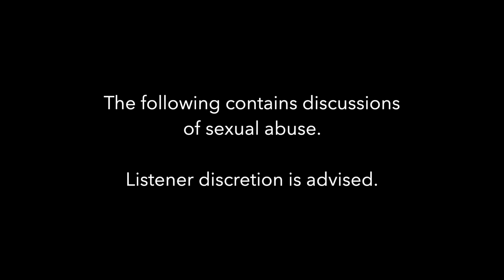Transforming Victimized Youth into Leaders Through Public Speaking | Connecting A Better World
Warning: The following contains discussions of sexual abuse. Listener discretion is advised.

On this episode, Dr. Natalie Phillips chats with Jackie Bailey, founder and director of the Speak Feed Lead Project.  Jackie shares her story as an abused child who lost her self-worth, self-confidence, and the ability to empower her voice. When Jackie discovered the lessons in her experience along with the meaning of her message to others, she was able to fully heal.

She created the Speak Feed Lead Project to be an advocate and provide a curriculum to mentor children in lifelong skills of confidence and communication and provide a piece of a larger societal safety net for youth without family. The Speak Feed Lead Project transforms all individuals to SPEAK with power, FEED others in word and deed, and LEAD with positive influence.

For more information about Jackie Bailey and the Speak Feed Lead Project, please visit:

Hosted by Dr. Natalie Phillips. Produced by Chris Lanphear for NoCo FM.